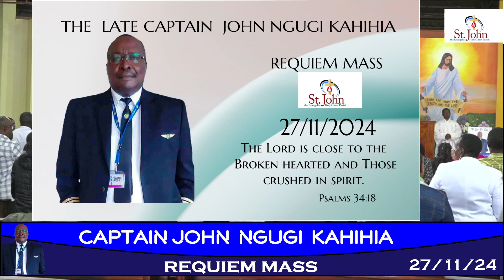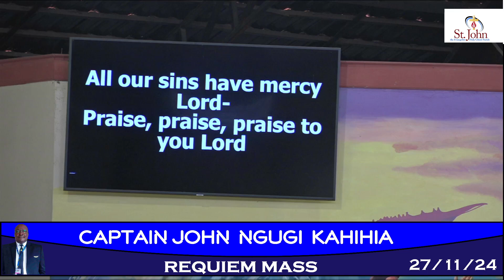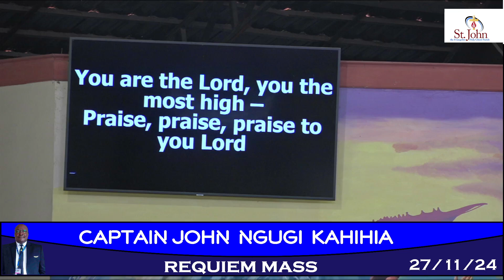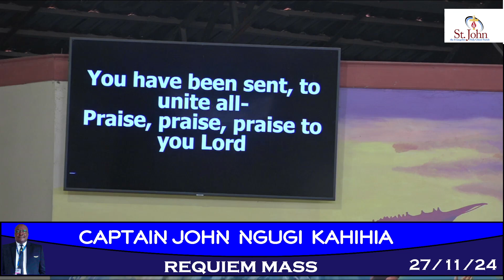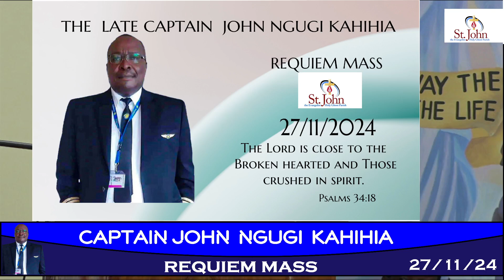THE REQUIEM MASS OF THE LATE CAPTAIN JOHN NGUGI KAHIHIA /27-11-2024